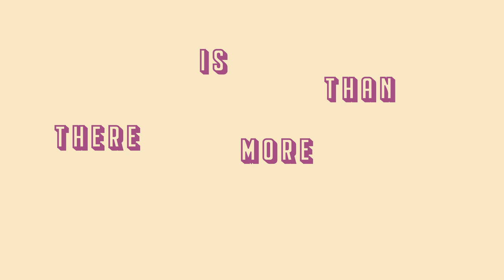Kinetic Typography IAT100 (Phuong Anh Ha)